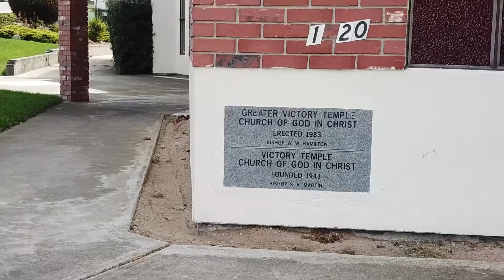November 17, 2019 - Praise and Worship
Our praise and worship team.